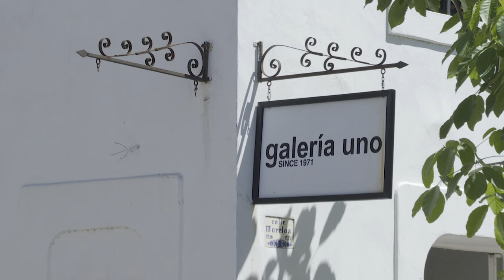Concluye exposición artística del Décimo Salón de la Mujer | CPS Noticias Puerto Vallarta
Las obras seleccionadas, en su mayoría oleos,  forman parte de una exposición que se inauguró el 30 de junio, en la céntrica Galería Uno, y que concluye este viernes 9 de julio, por lo que aún puede asistir a admirarla.